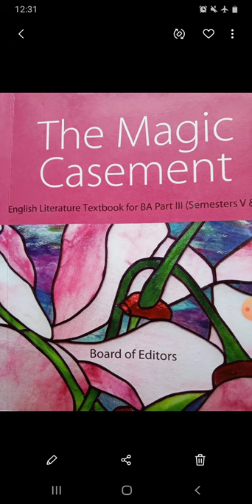THE MAGIC CASEMENT B A III SEM VI DILEMMA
THE MAGIC CASEMENT   B A  III   SEM VI   DILEMMA BY ASST. PROF. SANTOSH B. GORE